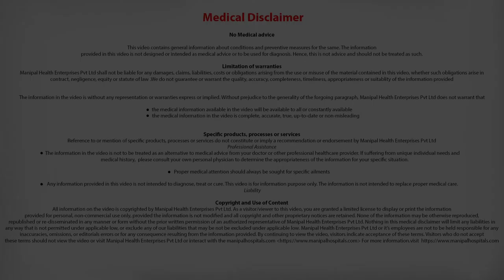Life After Liver Transplantation? | Liver Transplant Doctor | Liver Replacement - Manipal Hospitals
Liver Transplantation Surgery
A liver transplant is a surgical procedure where a liver failure case is treated by transplanting a healthy liver from either a deceased or a living donor.

Coming under the branch of Gastroenterology and Hepatology, Manipal Hospitals' Liver transplant program is the largest of its kind in the country. The Liver transplantation program hosts a team of surgeons, doctors, nurses and other health professionals, who take care of the patient and the patient's family through the transplant process. Manipal Hospitals provide quality care focused on the individual needs of a patient. Hosting comprehensive expertise under one roof, focused on the patient makes the patient not just get one opinion but multiple opinions.